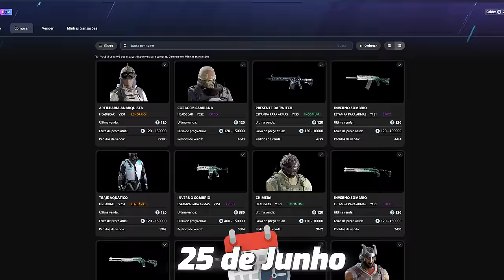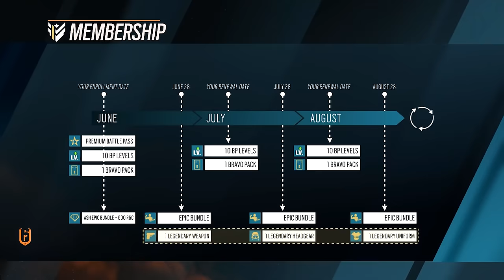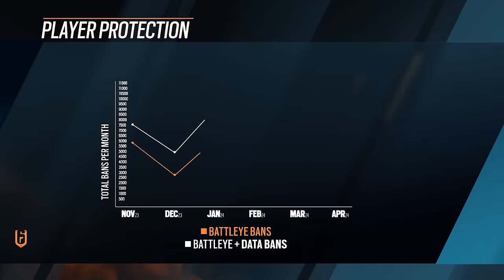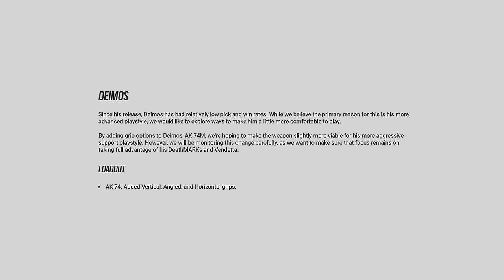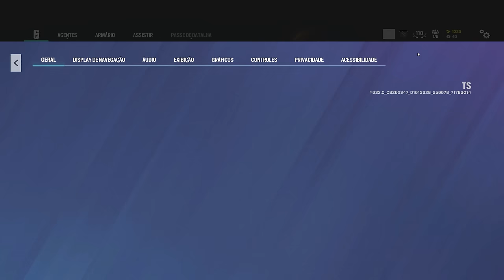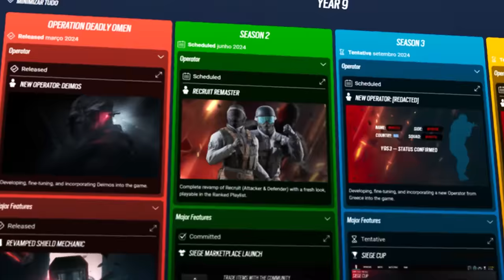Dois mapas "novos"! TUDO que MUDOU com a OPERAÇÃO NEW BLOOD! - R6: Siege Y9S2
► Capítulos
00:00 Introdução
00:27 1. Cosméticos
02:18 2. Assinatura de Membros (NOVO)
03:58 3. VAC Bans (Steam)
04:29 4. Balanceamentos
07:34 5. Novos Recrutas
09:17 6. Estádios novos
09:55 7. Features/mecânicas
11:12 8. Modos de jogo
12:52 Fechamento